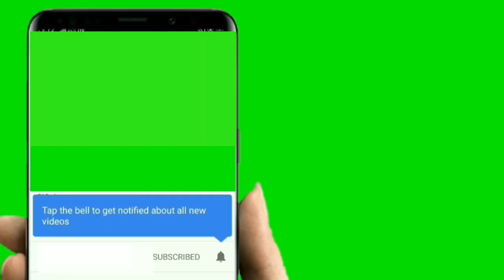8-Top Green Screen Animated Social media | Like Comment Subscribe Button | Intro | Nocopyright Free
This video is fully free and no copyrights you can download and use anywhere.
if you liked leave your experience on comment section.